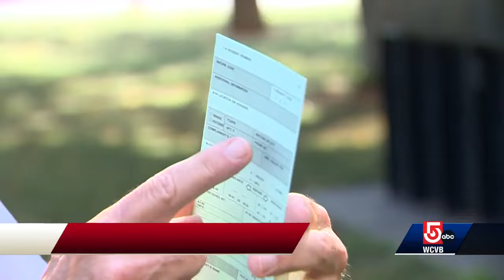Boston EMS reverts to systems used 30 years ago amid CrowdStrike outage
Boston EMS had to take a step back in time during the CrowdStrike outage, using cards to log emergency calls coming in when the electronics failed "They had to go back to a system that was employed 30+ years ago."